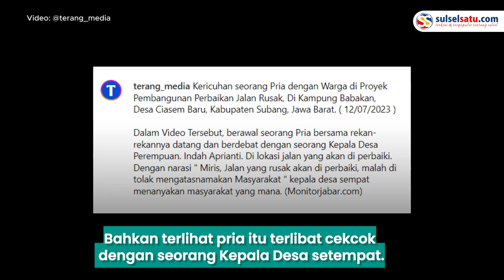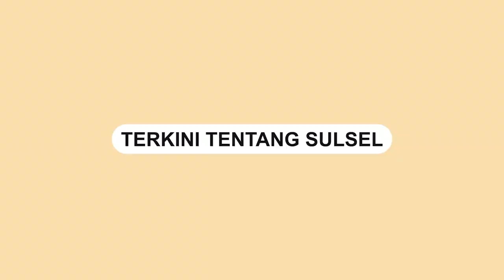Viral, Pria Ini Tolak Pembangunan Perbaikan Jalan Rusak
Sebuah video memperlihatkan kericuhan antara seorang pria dengan warga di Proyek Pembangunan Perbaikan jalan Rusak di Kabupaten Subang, Jawa Barat.

Video tersebut terjadi pada Rabu (12/7/2023).

Berdasarkan informasi, pria bersama teman-temannya menolak perbaikan jalan yang rusak.

Bahkan terlihat pria itu terlibat cekcok dengan seorang Kepala Desa setempat.

Belum diketahui alasan penolakan perbaikan jalan yang rusak.
Video terkini dan terbaru..